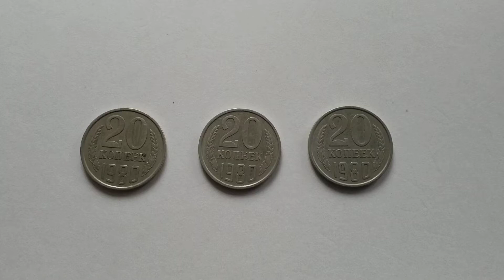17 апреля 2021 г. 20 копеек. 1980г. СССР. БЕЛАРУСЬ. МИНСК. ПАИ-54. ПОПОВ.